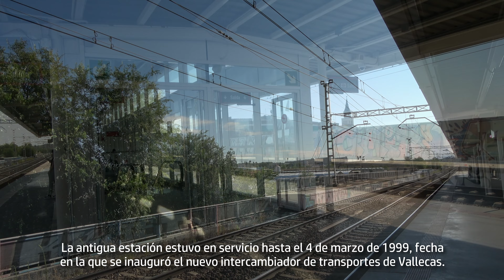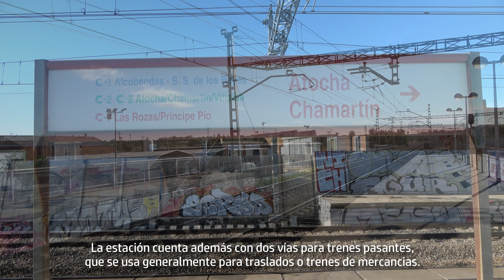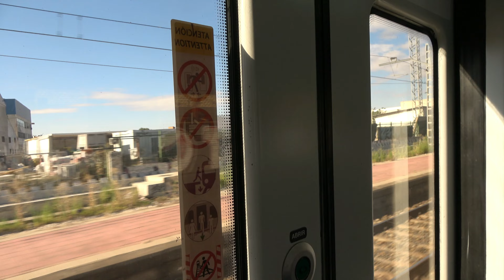Circulaciones por la estación de Vallecas | Cercanías Madrid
La actual estación de Vallecas, construida e inaugurada en el año 1999, es fruto de la creación de un intercambiador de transportes con la línea 1 de Metro. Es de andén central, accediendo a dos vías laterales y otras dos pasantes.